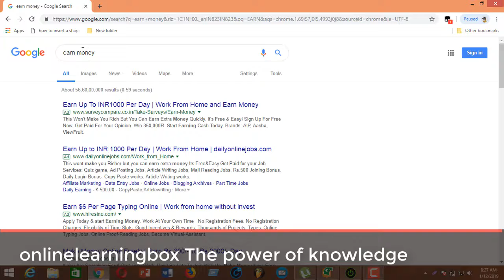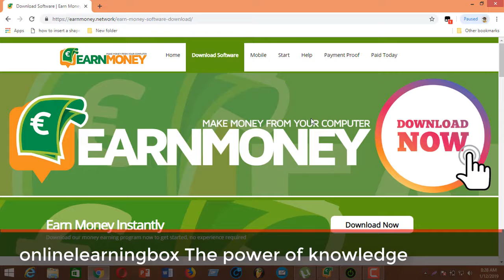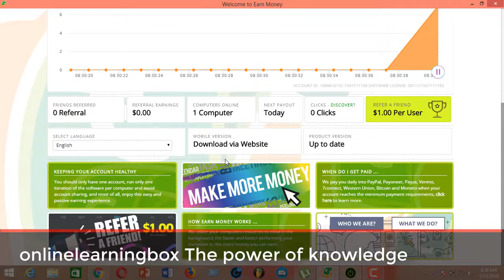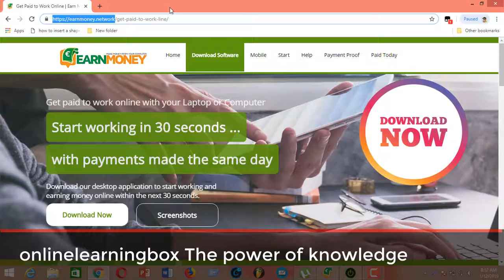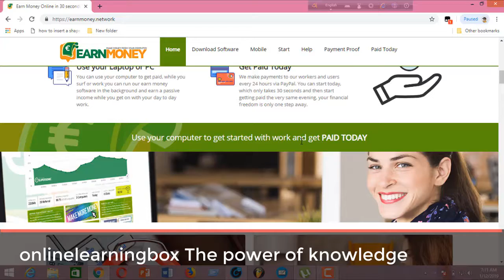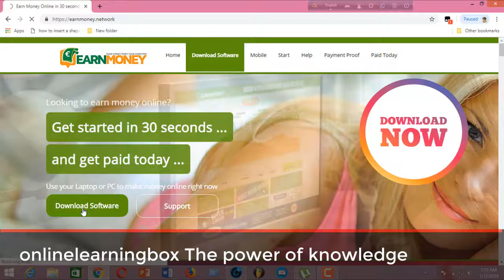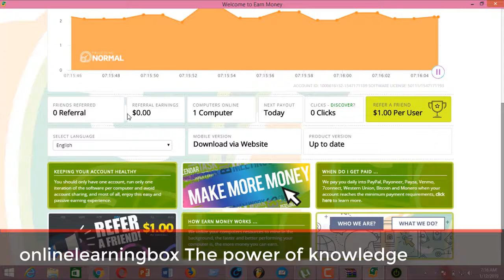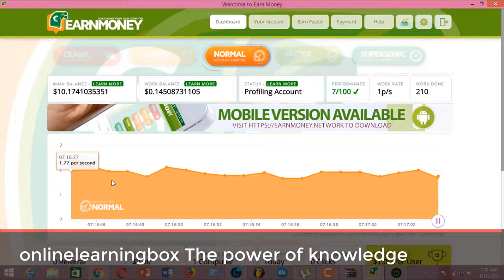How to make money from your computer processor Hindi tutorials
Please Note